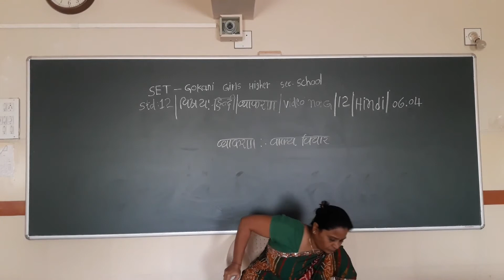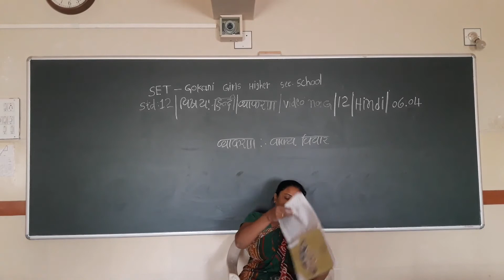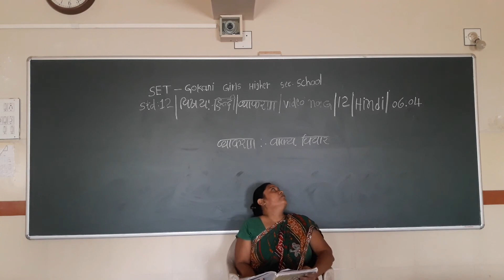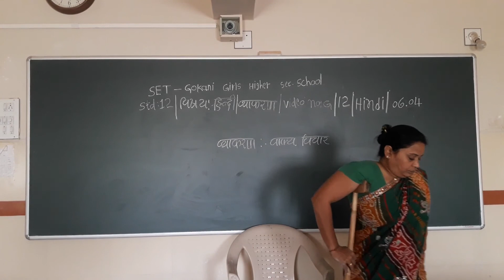SET - G/12/HIN PRA/06.04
SET  –  GOKANI  GIRLS  HIGHER SEC.  SCHOOL - STD.- 12 – SUBJECT  - HINDI PRAYOJANMULAK  -  CHAPTER - 06.04